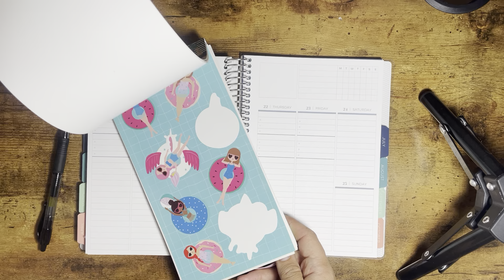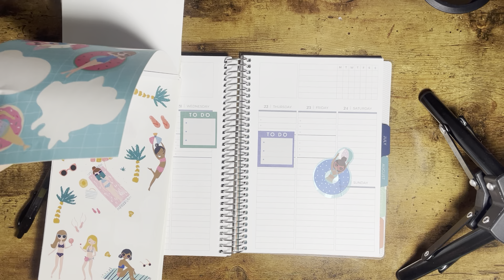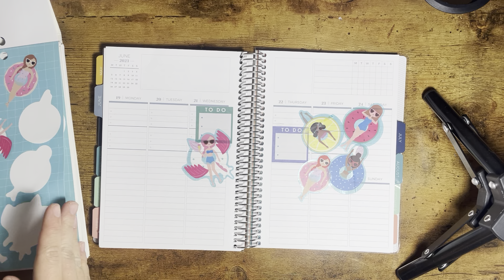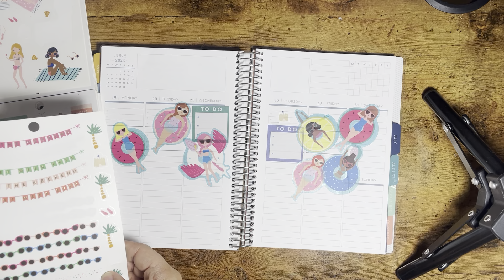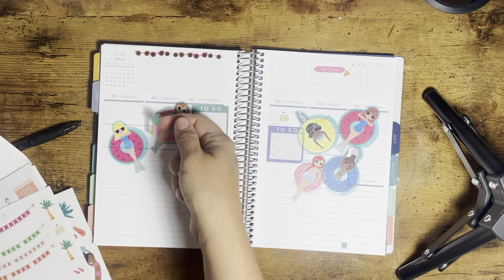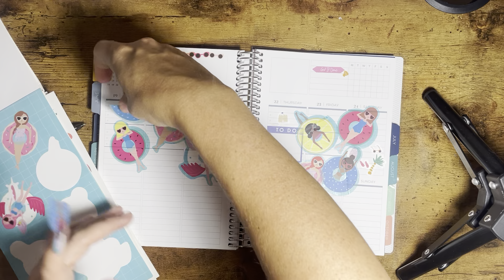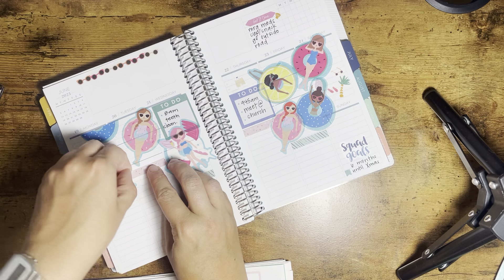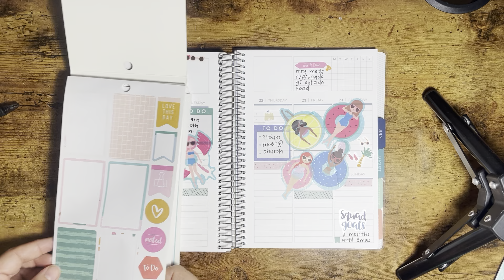Summer plan with me - plum paper vertical priorities planner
Things I recommend: using what you have
Things I do all the time: don't remember to bring the things I have to the place I'm working and therefore continue to wing it - as usual

Don't have time/energy for editing it out, so please enjoy the brief pause as I totally don't run with scissors.

If you're interested in a Plum Paper Planner, DM me on Instagram and I can send you a code to your e-mail for 10% off your first purchase of $30 or more.